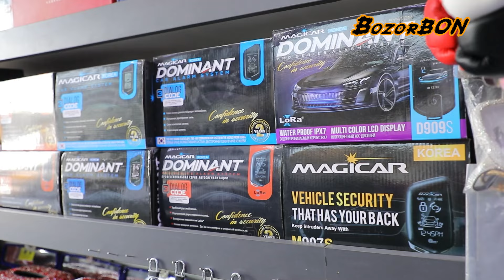MASHINA BEZAKLARI, FARALAR, RULLAR VA CHEXOL-POLIK NARXLARI ANDIJON | ЧЕХОЛ-ПОЛИК НАРХЛАРИ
Video yoqsa 👍layk, yoqmasa 👎 dislike bosing.

KANALIMIZGA A'ZO BO'LING HAMDA KO'RSATUVLARNI O'TKAZIB YUBORMANG !

00:00 VIDEO NIMA HAQIDA?
00:36 BALONLAR NARXLARI
08:32 AKKUMLATORLAR NARXLARI